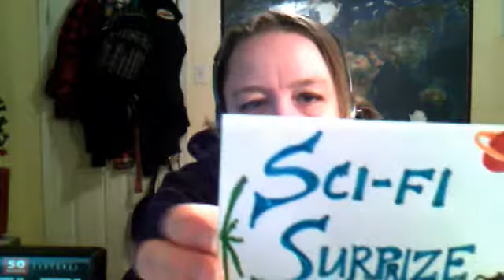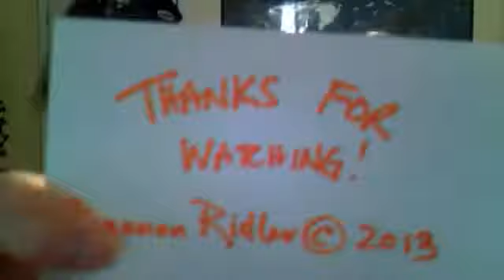Hercules Unchained / Ercole a la Regina di Lidia #40 of SciFi Surprize Series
It probably comes as no surprize that Hercules Unchained is not a science fiction film.  The 40th title in the SciFi Surprize Series is another sword and sandals/Hercules adventure movie.  Not my fave of the bunch, although it does have an awesome femme fatale.

Check out the review to also see what my next film selection is :)